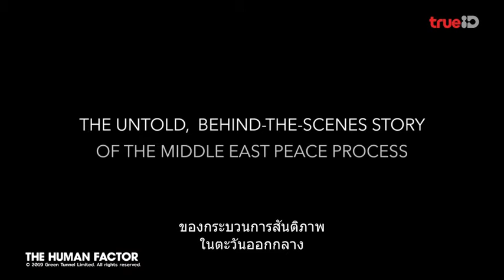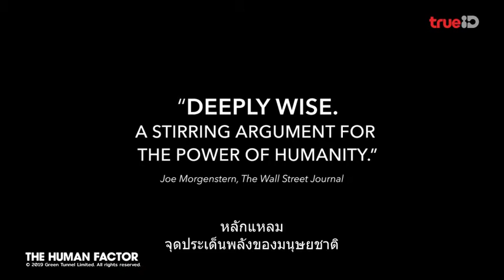[Trailer]The Human Factor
เสียงพากย์: อังกฤษ
คำบรรยาย:ไทย

มหากาพย์เรื่องราว 30 ปี ของกระบวนการสันติภาพจากสงครามระหว่างสหรัฐและตะวันออกกลาง

นักแสดง: กามาล เฮลาลห์, มาร์ติน อินดิค, แดเนียล เคิร์ตเซอร์
ผู้กำกับ: ดีรอร์ โมเรห์
ประเภท: documentary